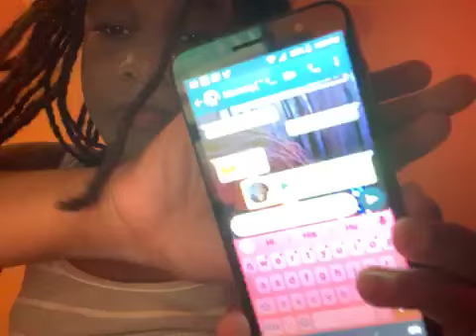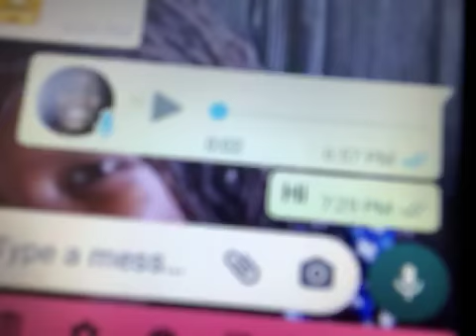OLIVIA CHAMBERS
Night routine